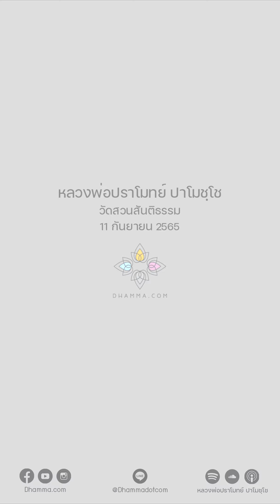เห็นความจริงจนหายโง่ :: หลวงพ่อปราโมทย์ ปาโมชฺโช 11 ก.ย. 2565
"เราพยายามเรียนรู้ความจริงของร่างกาย
เรียนรู้ความจริงของจิตใจตัวเองบ่อย ๆ
นี่ล่ะเป็นทางเดียวที่จะล้างตัณหาออกจากใจได้
ถ้าล้างตัณหาออกไป ลดตัณหาก่อน
ตัณหาเบาบาง ชีวิตเราก็โปร่ง เบา สบายขึ้น
ถึงวันหนึ่งเราล้างตัณหาได้เด็ดขาด
ทำลายความโง่ได้เด็ดขาด
รู้ความจริงแจ่มแจ้งเลย
รูปเป็นทุกข์ นามเป็นทุกข์ กายเป็นทุกข์ ใจเป็นทุกข์
โลกนี้ไม่มีอะไรนอกจากทุกข์
สิ่งที่เกิดขึ้นไม่มีอะไร
มีแต่ทุกข์เกิดขึ้น มีแต่ทุกข์ตั้งอยู่ แล้วทุกข์มันก็แตกสลายไป
ถ้าใจมันเห็นอย่างนี้ ใจมันจะหมดตัณหา

ทุกวันนี้เราไม่ได้เห็น
อย่างเราเห็นร่างกาย เราก็เห็นร่างกายเราทุกข์บ้างสุขบ้าง
สังเกตจิตใจตัวเอง จิตใจเราก็ทุกข์บ้างสุขบ้าง
มันมีทางเลือก มีทุกข์บ้างสุขบ้าง
เราก็ต้องดิ้นรน ต้องอยาก
อยากมีความสุข อยากให้มันไม่มีความทุกข์
ความอยากเกิดแล้ว แต่ถ้าเราเห็นความจริง
กายนี้มีแต่ทุกข์มากกับทุกข์น้อย
จิตนี้มีแต่ทุกข์มากกับทุกข์น้อย
มันจะเอือมระอา มันจะเบื่อหน่าย
มันก็จะคลายความยึดถือแล้วมันก็หลุดพ้น

แต่ถ้าเรายังเห็นว่ากายนี้มันทุกข์บ้างสุขบ้าง
จิตนี้ทุกข์บ้างสุขบ้าง ชีวิตนี้ทุกข์บ้างสุขบ้าง
ก็ทุกข์ต่อไปจนกว่าวันหนึ่งฉลาดขึ้นมา หายโง่
จะรู้เลยในโลกนี้สิ่งที่เกิดขึ้น
นอกจากทุกข์ไม่มีอะไรเกิดขึ้น
นอกจากทุกข์ไม่มีอะไรตั้งอยู่
นอกจากทุกข์ไม่มีอะไรดับไป
เห็นอย่างนี้ตัณหาจะไม่เกิดอีกแล้ว"

11 กันยายน 2565